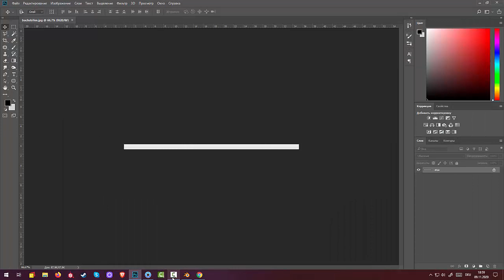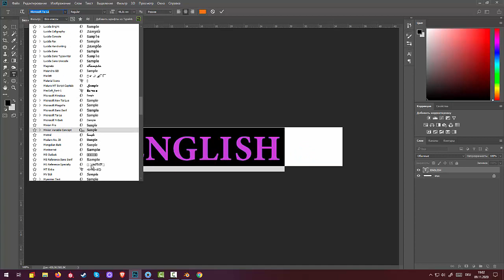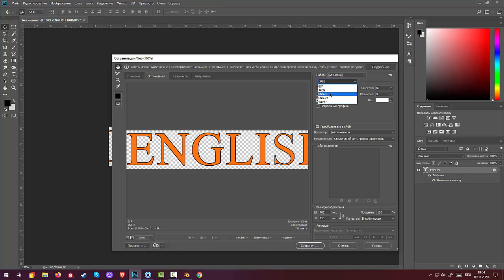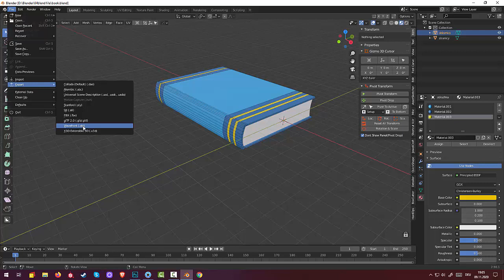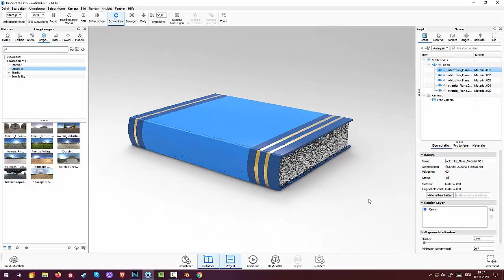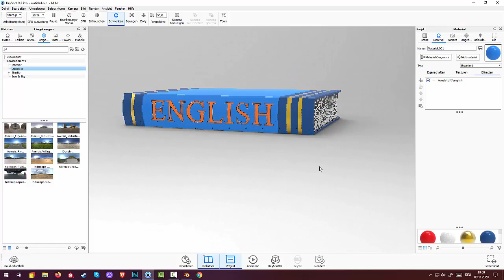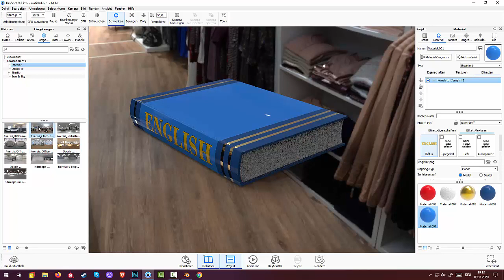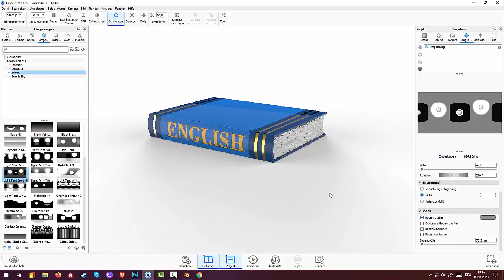02.Phone and App. Book